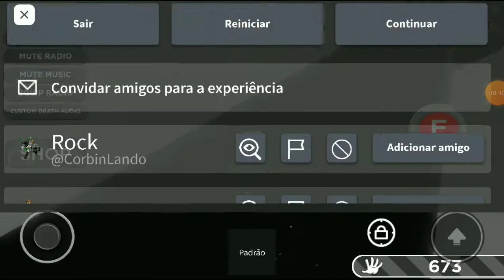Slap Battles roblox Ganhei uma luva secreta muito boa!